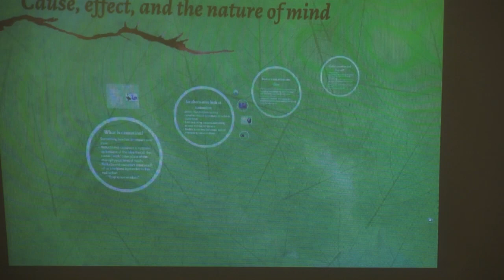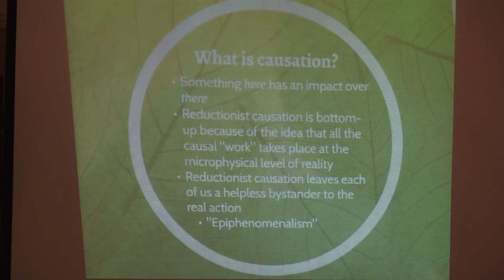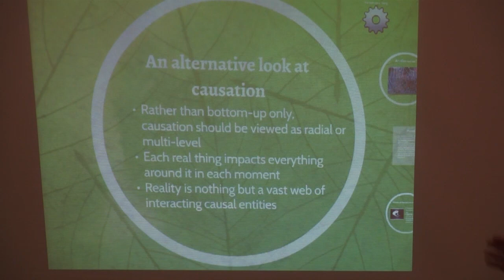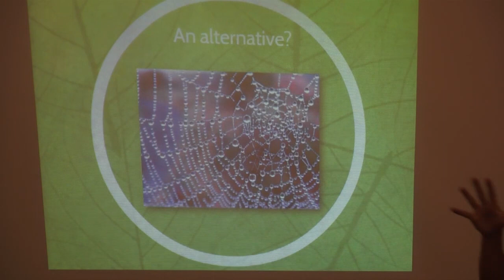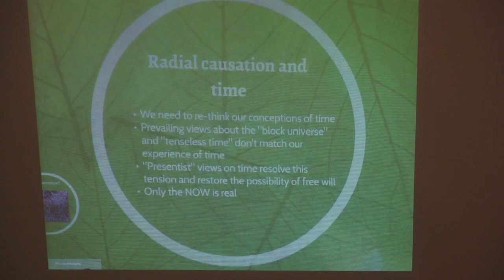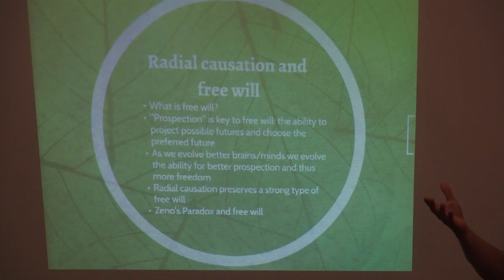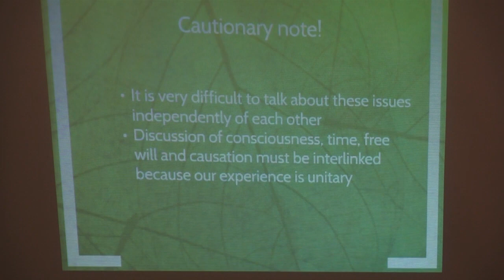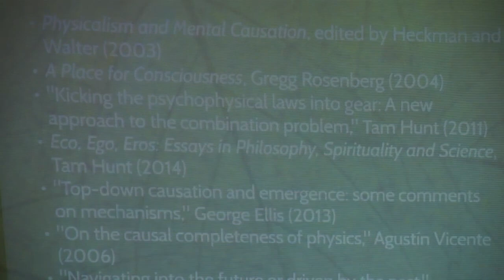Cause, Effect and the Nature of Mind ~ Tam Hunt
What causes things to happen? How does one thing affect another thing? How does the mind affect the physical world, or the physical world affect the mind? Does the mind affect the physical world, or is it a helpless bystander to the real action? What is causality itself? These questions are precious gems in the philosopher’s goody bag of perennial questions. I offer here some explanations that rely on the observation that all “things” are continuously and necessarily interconnected to all other things through a universal web of causal influence. This is what it means to “be in the universe.” To be is to be causally influenced – and to be capable of exerting causal influence on other things. As such, our view of things as isolated and discrete objects is inherently incomplete. All things also include a practically infinite web of causal emanations. Or, more accurately, all things are actually events taking place at a particular locus in this infinite web. This presentation explores the ramifications of this insight in the philosophy of mind and the philosophy of physics, relying on Whitehead’s process philosophy, Tononi’s Integrated Information Theory of consciousness, and similar insights in Eastern philosophy.